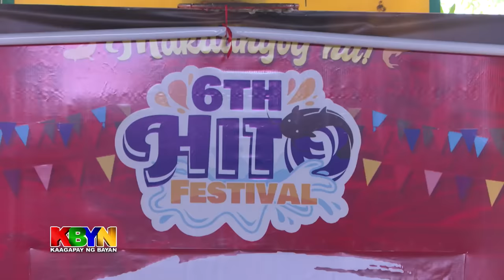KBYN: Paano magpatakbo ng negosyo sa hito?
Alamin ang farm ng hito sa Bustos, Bulacan na halos dalawang dekada na sa industriya ng aquaculture.